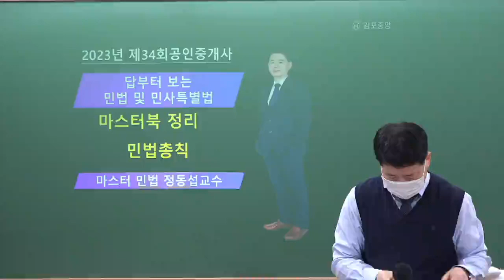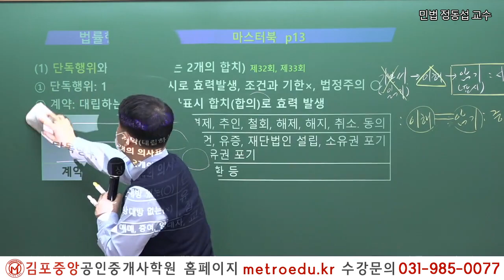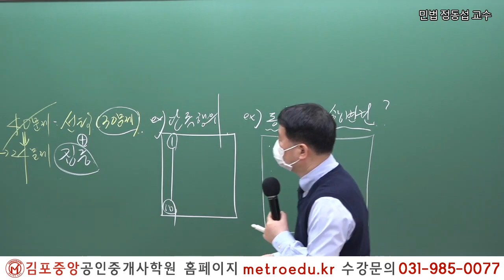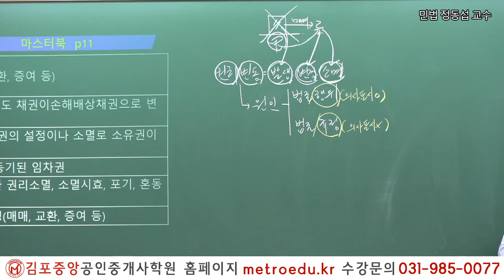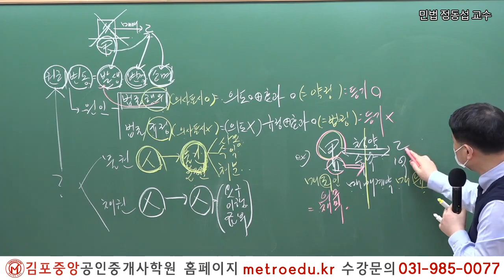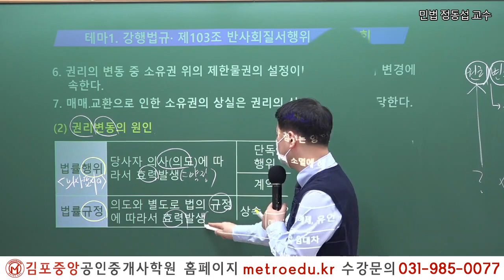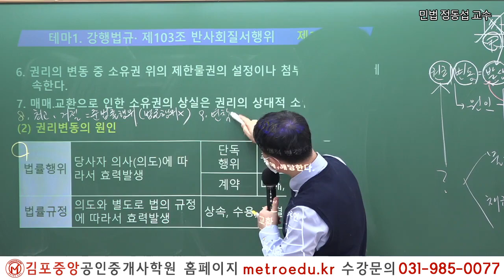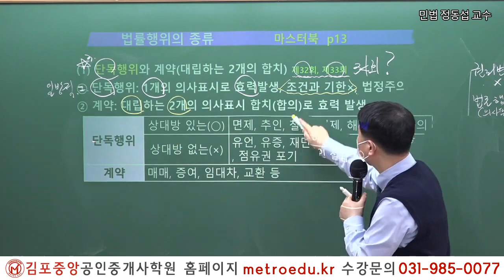[공인중개사학원 김포중앙] 제34회시험 이렇게 준비하세요! 민법 정동섭교수님 "기본이론과정 오리엔테이션"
34회 시험대비 민법 마스터 정동섭교수님의 기본이론과정 "오리엔테이션" 강의 영상입니다.

차근차근 민법! 민법 마스터 정동섭 교수님의 강의로 시작부터 김포중앙하세요!

민법 마스터 정동섭 교수님의 1~2월 강의는 [민법 기본서]와[민법 마스터북] 으로 진행됩니다.